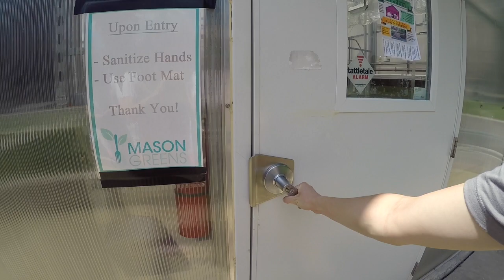PPG Entrance Protocol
This video is about the Presidents Park Greenhouse Entrance Protocol